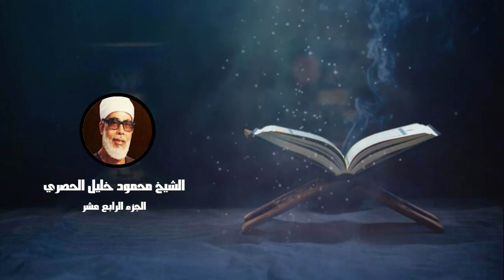الشيخ محمود خليل الحصري الجزء الرابع عشر مرتل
لا تنسي الضغط علي زر الاشتراك :
- استمع الأن الى الختمة المرتلة بصوت الشيخ محمود خليل الحصري